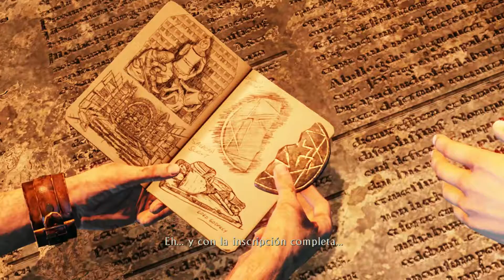Uncharted 3 - Parte 09: El camino del medio